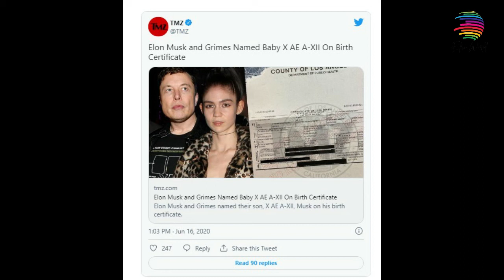Why did Elon Musk have to change his kids name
Hello Friends 😎 Why did Elon Musk have to change his kids name

Grimes and Elon Musk’s Baby’s Name Changed For the Third Time
Grimes and Musk had an infant baby boy in May. But what is the name? The couple, who initially named their son X Æ A-12 Musk, a highly symbolic name, ran into trouble with California naming law.

In the state of California, only letters from the 26 letters of the English alphabet, and no characters or numbers, can be on a birth certificate, posing a real problem for the couple, who had a handful of non-legal characters in their baby’s name, for more information watch this video till the end..

🔔 Turn on channel notifications to get notifications whenever I stream/upload!
So join up and let's make the most AWESOMAZING community online